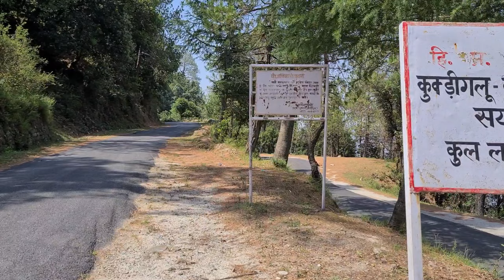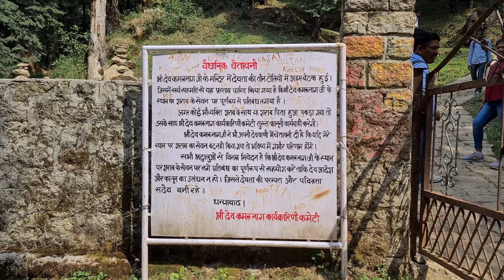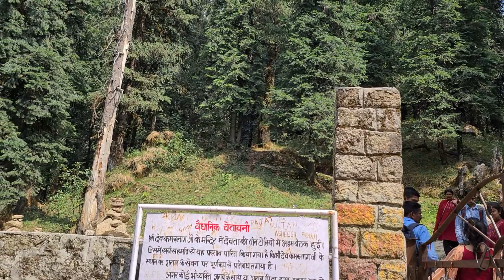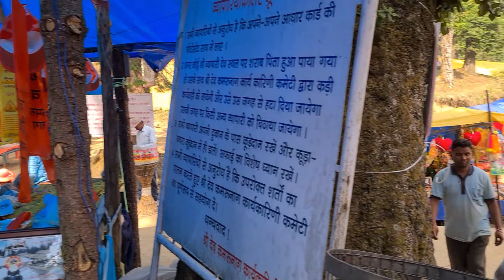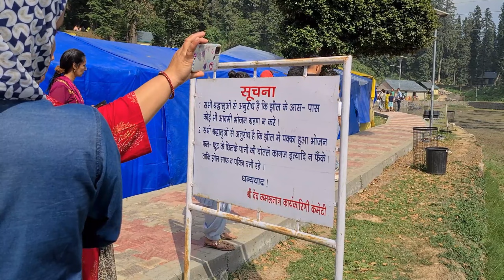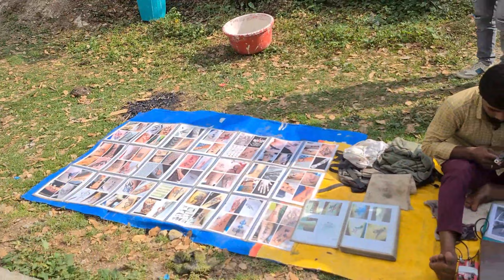Kamrunag Temple (Lake), Rohanda to Kamrunag trek | Mandi, Himachal Pradesh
Thank you all for your love and support for our channel.

Today’s video is all about the Trek to Kamrunag, Rohanda to Kamrunag, Mandi, Himachal Pradesh, and KAMRUNAG Situated at a height of 3,334 Mtr. Kamrunag is known for the lake and the temple beside the lake. View of Dhauladhar Range and Balh Valley adds to the scenic beauty of the spot where the lake and pent roof temple of Dev Kamrunag is surrounded by thick forests of deodar. As per tradition, Kamrunag is the King Yaksha of Mahabharta and was worshiped by Pandavas. There is a tradition of offering gold, silver, and coins in the lake by devotees in the fulfillment of their wishes by Dev Kamrunag. It is not possible to estimate the quantity of gold, silver, coins, or other metals that lie at the bottom of the lake. For nature lovers, a visit to Kamrunag is a visit to paradise. It takes 3 to 4 hours to complete the on-foot journey from Rohanda to Kamrunag on a steep mountain path of about 8/9 Km.